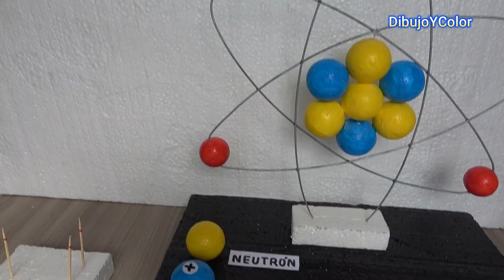Como hacer MAQUETA del ATOMO modelo RUTHERFORD / Diorama / Proyectos Escolares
Hola amigos y amigas, les traigo un nuevo video muy educativo.. Como hacer una MAQUETA del ATOMO modelo RUTHERFORD, espero les sirva y disfruten del video..
Dios les bendiga.. @dibujoycolor7532